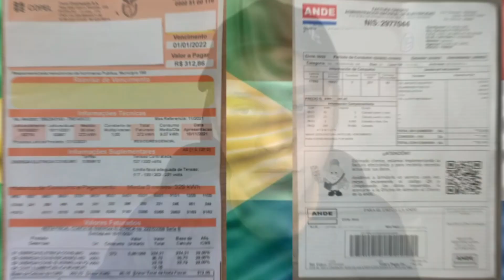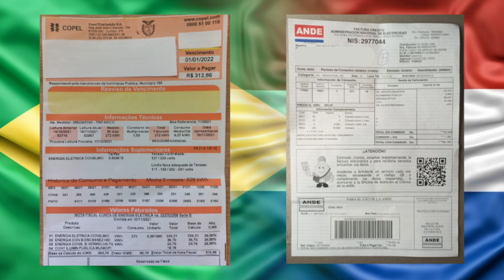UM ABSURDO A CONTA DE ENÉRGIA NO PARAGUAI - SAIU MUITO CARO ?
00:00 SEJA BEM VINDO (A) !
0:10 INSCREVA - SE ❤️